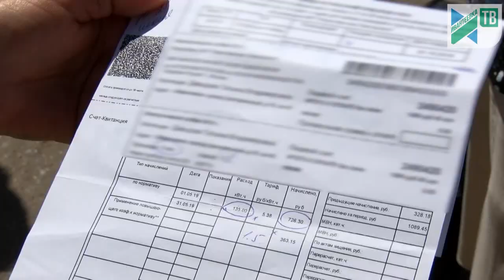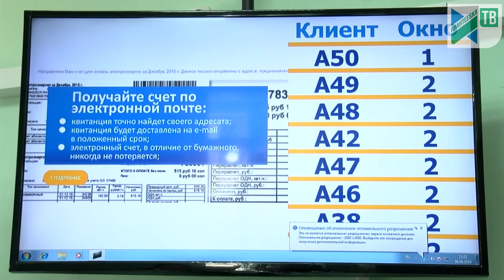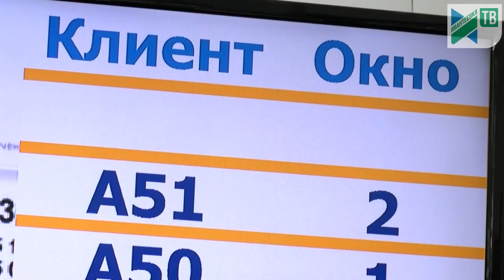Электричество по старым счетчикам с мая стало дороже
С мая введен повышающий коэффициент для тех, кто пользуется устаревшими счетчиками электричества или не прошедшими поверку.
Заявки, поданные на замену счетчика в мае или позднее, не спасают от переплаты за электричество. Как только будет установлен новый счетчик и Электросеть будет в курсе о замене, повышающие коэффициенты снимут.

Сама же процедура замены счетчика занимает не более получаса.
Вариантов  установки нового оборудования несколько.  Можно заказать замену вместе со счетчиком в Электросети, можно обратиться в управляющую компанию, а можно купить и установить самим.

На конец 2018 года, по данным Электросети, не отвечающие требованиям счетчики были примерно в семи тысячах квартир, сейчас осталось около трех тысяч.